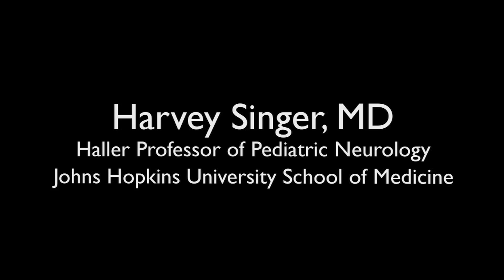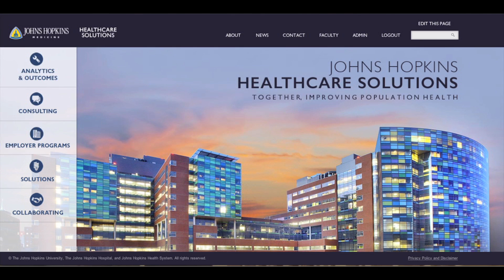The Johns Hopkins Motor Stereotypy Behavioral Therapy Program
An instructional, parent-delivered behavioral therapy to help treat primary motor stereotypies in children. Johns Hopkins researchers have developed a behavioral therapy program for parents to use with their children between the ages of 7 and 17, which has been demonstrated to be helpful in reducing the severity of this condition.